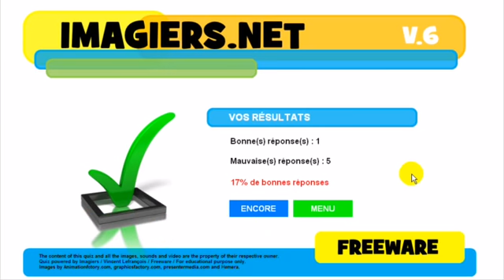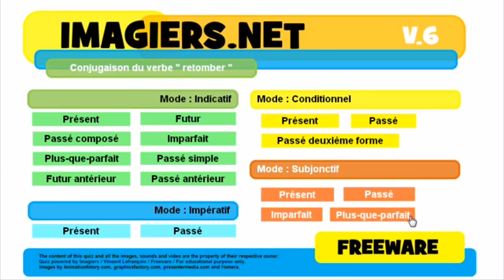フランス語レッスン Conjugaison # retomber